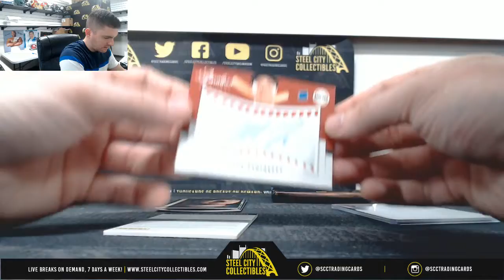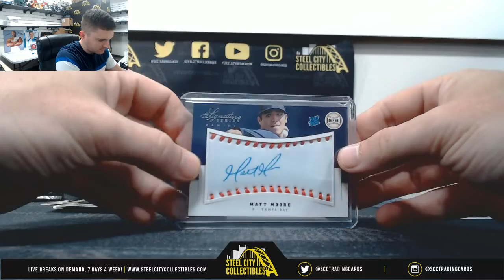2012 Panini Signature Series Baseball X2 Live Break - Victor R